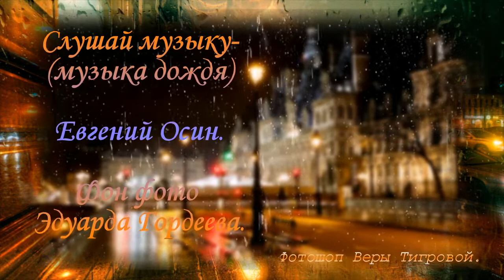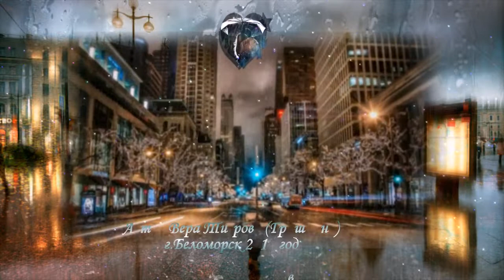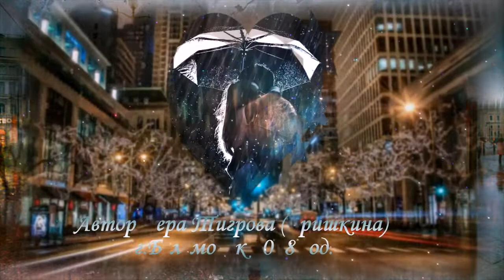Слушай музыку- Евгений Осин.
Даже дождь смеется, а не плачет…
Целый мир светлей и чище стал…
Как порой для сердца много значит…
твоя фраза: "Как же я скучал".